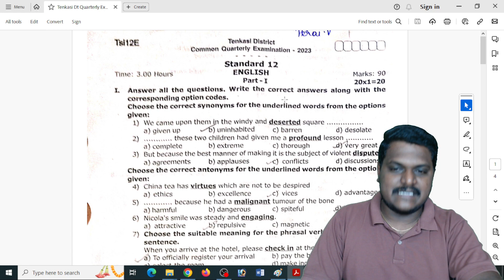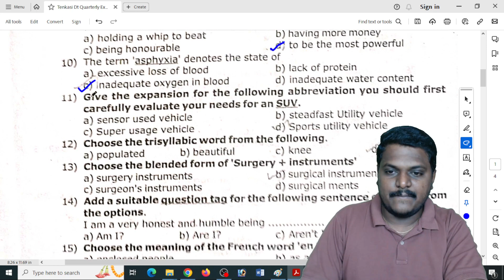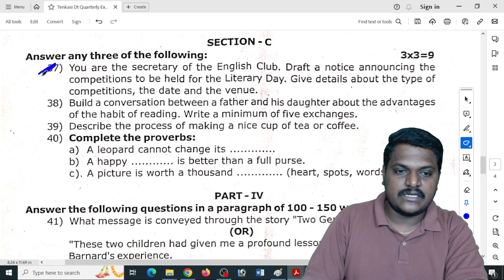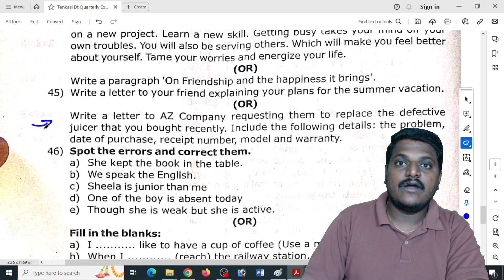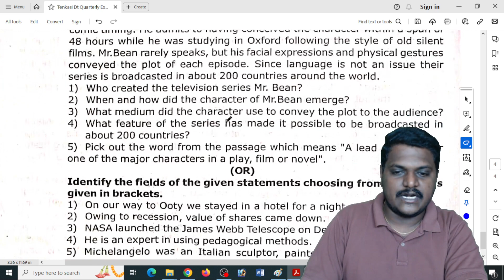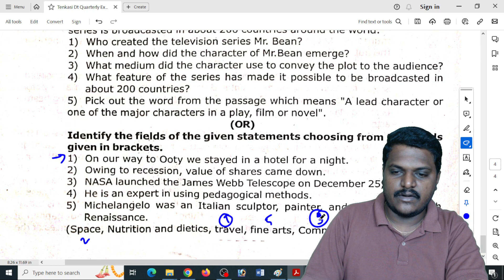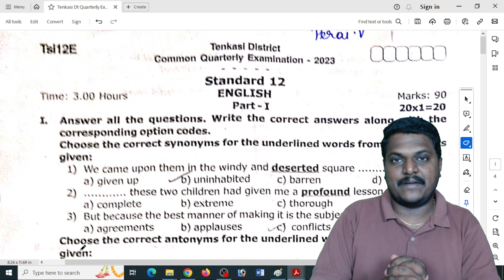12th English Official Answer Key | Quarterly 2023 | Bright Academy Prakash